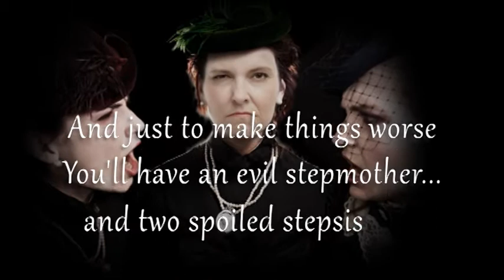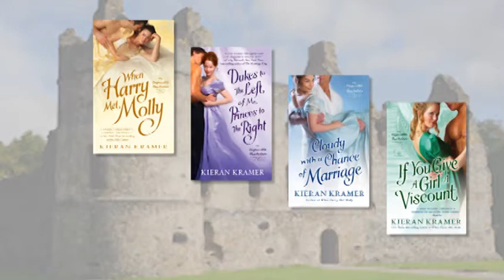If You Give a Girl a Viscount by Kieran Kramer Book Trailer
A playboy viscount, bored with his extravagant lifestyle, accepts a bet to solve his problems without money. But when a feisty lass demands that he help her save her Scottish castle, the challenge has an unexpected payoff. Sometimes if you give a girl a viscount, you just might find love. Regency Romance